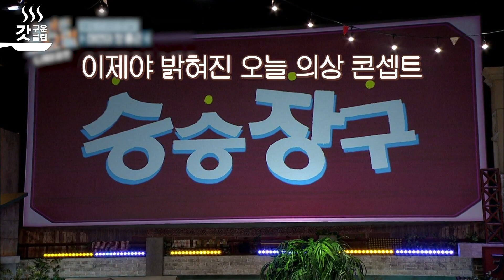[놀라운토요일] 태연과 함께한 놀토 회식 비하인드ssul 놀토 찐팬에서 식구가 된 탱구! 오늘만은 텐션 폭발 탈 종이인간⭐️